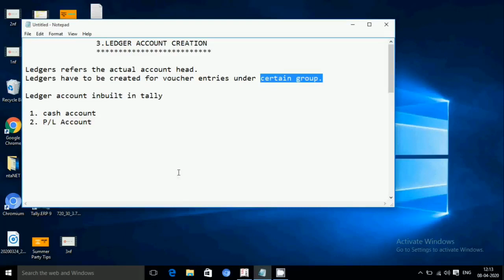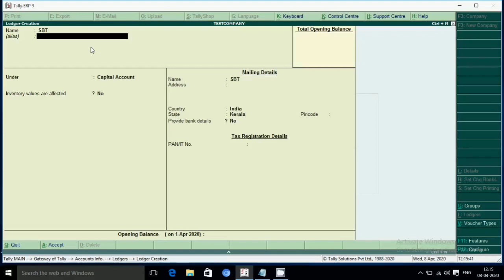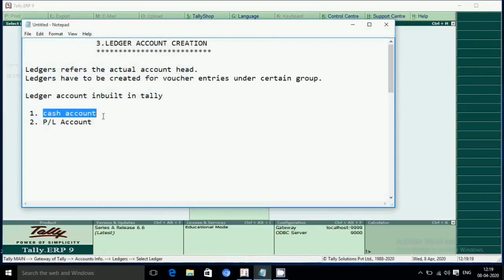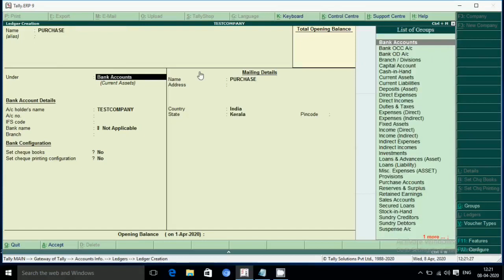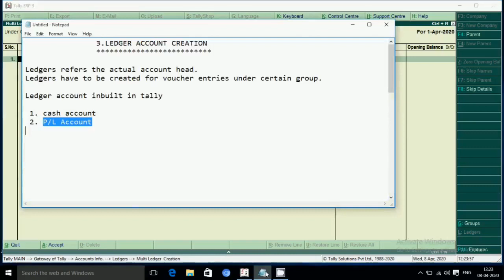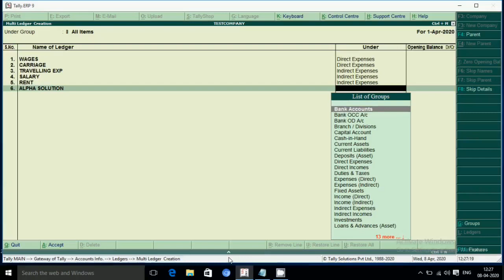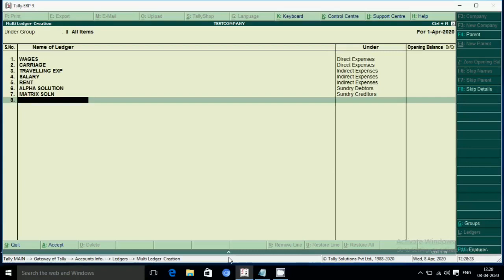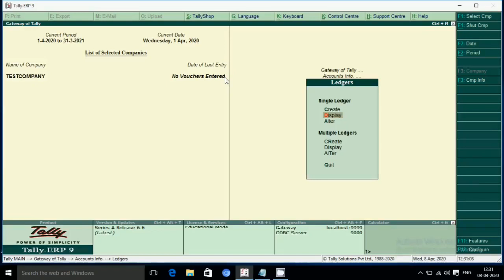ALL ABOUT LEDGER ACCOUNT TALLY ERP9 MALAYALAM VIDEOS